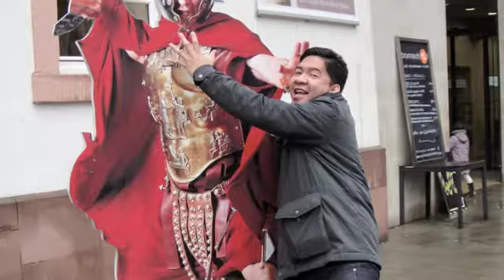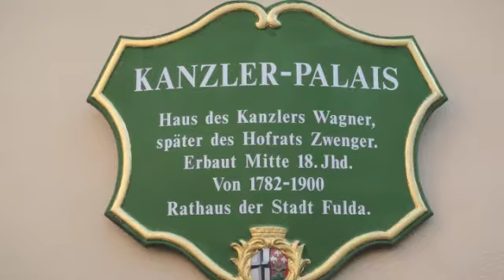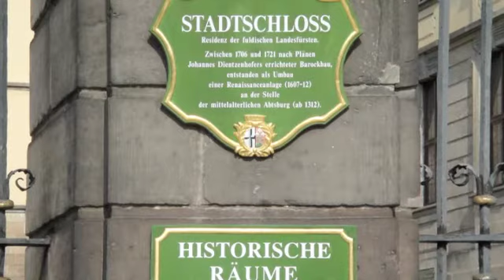Family & Friends in Germany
Living in Germany from 2012 to 2014. Thanks to all friends and friends that became family, learnings that turned into wisdom. Great experiences! and i will always be forever grateful! Vielen Danke!